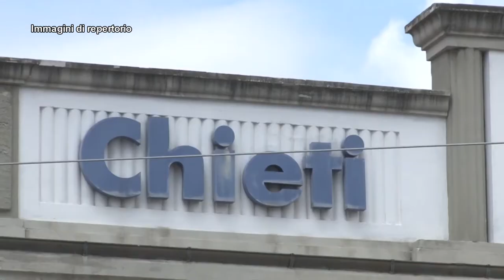Chieti: comune e commercianti lanciano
Nel corso della pandemia sono aumentati gli acquisti on-line. L’amministrazione comunale di Chieti e i commercianti hanno lanciato ora l’iniziativa comprateatino per stimolare i cittadini a tornare ad acquistare nei negozi della città